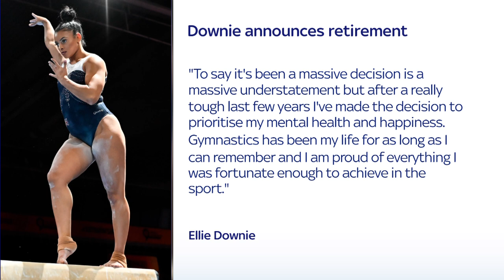Ellie Downie retires from gymnastics | Priority is "mental health and happiness"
Ellie Downie has announced her retirement from gymnastics in order to "prioritise her mental health and happiness".

In a statement released on social media she said: "With a heavy heart and an array of emotions, today is the day I announce my retirement from gymnastics!

"To say it has been a difficult decision is a massive understatement, but after a really tough last few years, I've made the decision to prioritise my mental health and happiness.